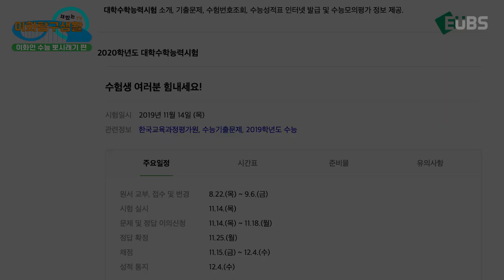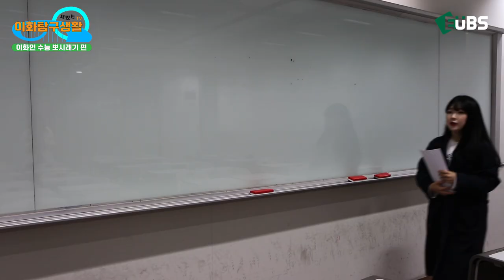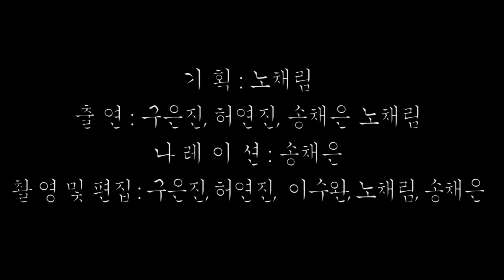[EUBS 자유기획] 이화탐구생활 - 이화인 수능 뽀시래기 편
EUBS가 이화인의 모든 것을 탐구해드립니다!
[이화탐구생활] 시리즈의 첫 편은 이화인들의 수능 뽀시래기 시절인데요!
수능이 한달도 안남은 지금!?
수능 시절 여러분은 어떤 유형이였나요?? 지금 바로 영상에서 확인하세요!